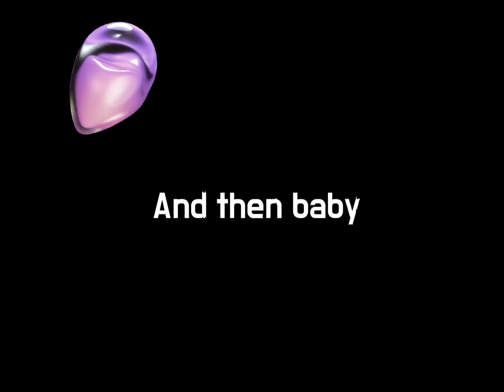Cheer Up Baby! ❤️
TWICE
CHEER UP
JYP Entertainment